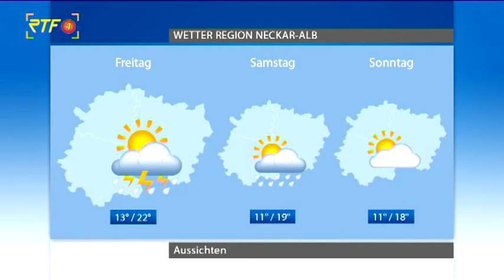Das Wetter: Dauerregen, dann wieder wechselhaft